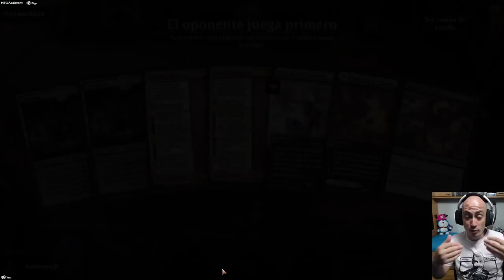La gran sorpresa de STANDARD 2022 ¡¡Para llegar a MÍTICO!! Orzhov Angels.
Mazo
4 Senda de Ascensorradiante (ZNR) 259
4 Llamada de Emeria (ZNR) 12
4 Castigo de Firja (KHM) 210
2 Reprobar (STX) 71
2 Ángel de la legión (ZNR) 23
9 Llanura (AFR) 265
4 La carga de las valkirias (KHM) 393
2 Mariscal fulgurante (KHM) 22
4 Valkiria justa (KHM) 24
4 Maraña sombrabrillante (STX) 272
3 Hender el alma (ZNR) 127
3 Starnheim desatado (KHM) 33
7 Pantano (AFR) 273
4 Verso desmaterializador (STX) 244
4 Valkiria joven (KHM) 382

Sideboard
2 Ángel de la legión (ZNR) 23
1 Restallido de malicia (STX) 74
4 Rayo debilitador (AFR) 116
2 Restallido de malicia (STX) 74
2 Buscar trampas (AFR) 92
1 Drenar la mente (ZNR) 114
1 Hender el alma (ZNR) 127
2 Veredicto de las sombras (ZNR) 124